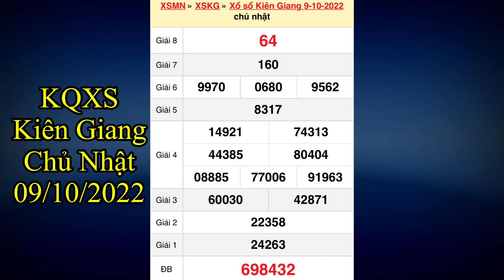Kết quả xổ số Kiên Giang ngày 9 tháng 10, 2022